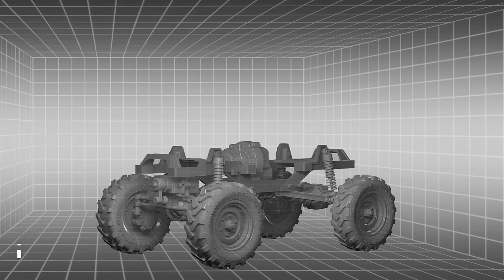FMS 1:24 FCX24 Power Wagon Ready to Run 4WD Official Trailer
🎉FMS FCX24 1:24 Power Wagon

Introduction:
FCX24 is positioned as a high-performance crawler chassis. The carframe is made of high-strength nylon. Compared with the trapezoidal beam spliced by metal side beams and plastic trusses, the overall weight is lighter and the strength is higher. The mid-mounted power assembly has a low center of gravity and integrates the 2-speed transmission, transfer case and 130 motor. The power is transmitted to the front and rear axles through the universal joint drive shaft. The axles are equipped with wheel side reducers, commonly known as "portal axle", which can increase the ground clearance of the differential tooth pack and improve the passability.
The crawlersare generally equipped with front and rear straight axles to simulate the locked state of the real car differential to improve off-road passing ability. The FCX24 is equipped with a straight axle by default, but the planetary gear differential can also be replaced with high-viscosity silicone oil to simulate the driving effect of an LSD limited-slip differential. After installing the differential, the ultimate climbing ability will be reduced, but a smaller turning radius and a more stable high-speed driving quality can be obtained. Simply put, the straight axle is suitable for extreme climbing, and the limited-slip differential is suitable for high-speed off-road. The choice is yours.
The two-speed gearbox uses the CH3 of the remote control and is operated by a 9G steering gear. The low gear reduction ratio is 99, which is larger than that of similar products currently on the market. The torque output is strong, and easy for extreme climbing. The high gear reduction ratio is 24.75, and the speed is higher than that of all similar products currently on the market. You can experience the fun of high-speed breakthrough, small jump, and even heading up.
Stainless steel ball bearings are always the favorite of players, but in order to reduce the street price, most brands will choose bushings as a replacement for all or part of the bearings. However, considering that players need to completely disassemble the whole car to upgrade the bearings in future, which is slow and laborious, FCX24 chooses to pre-install the whole car with a total of 24 bearings, which does not need to be disassembled and re-upgraded, saving time and effort, and addresses the concern once for all.
As the first product of the FCX24 series, the car body is the POWER WAGON in 1949, which appeared in the form of a mud off-road truck. We put the reason and future development in this story to share with you.
2.4G 4-channel digital proportional remote control system, in addition to normal driving and steering control, the CH3 is used to control shifting, and the CH4 is reserved for players’ imagination expansion. It is also equipped with a lighting control module, and the headlights can be switched between high and low beams. In addition, interfaces for taillights and turn lights are reserved for players to modify.
Unlike previous FMS products, FCX24 focuses more on sports performance. A large number of upgraded and modified parts such as metal gears, shock absorbers, high-performance motors, radiators, and wheel hub counterweights will be launched simultaneously. Players from all over the world, look forward to you creating your own unique FCX24.

Features:
- Some features that other RC models lack.
● The first 1:24 scale model on the market includes a two-speed transmission.
● The Portal Axle improves off-road capability.
- A High-Performance Monster
● 24 Ball bearings full set allows the wheel to rotate smoothly and with minimal friction.
● Metal gears are used in the steering servo for rugged, dependable service in extreme conditions.
● Four link suspension aids in reducing steer and torque twists.
- High-quality body and designed for maximum enjoyment.
● Car Body Quick Separation
● More enjoyable with a elaborate lighting system
● Create your own Power Wagon with the original personalized stickers